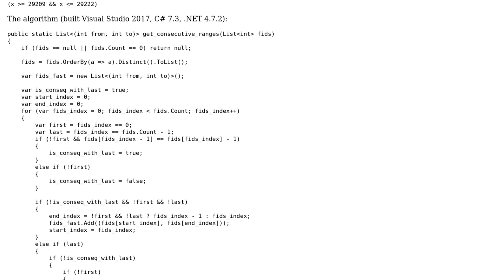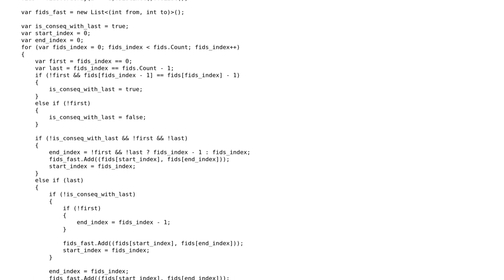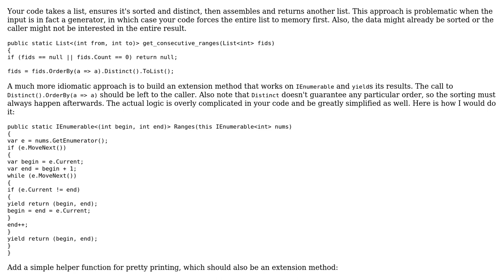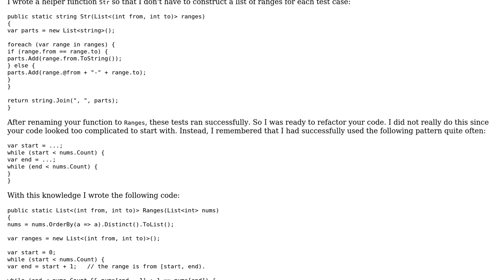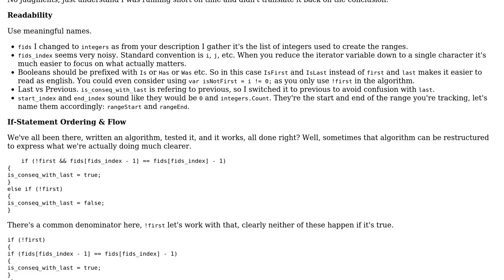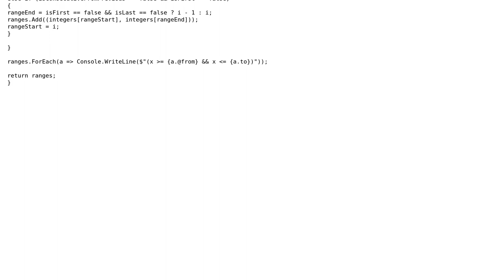Code Review: Get consecutive integer number ranges from list of int (3 Solutions!!)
Code Review: Get consecutive integer number ranges from list of int

With thanks & praise to God, and with thanks to the many people who have made this project possible! | Content (except music & images) licensed under CC BY-SA | Music | Images & others | With thanks to user Shelby115 user Roland Illig user Rainer P. user Aalawlx user 200_success and the Stack Exchange Network Trademarks are property of their respective owners. You are responsible for your own actions.